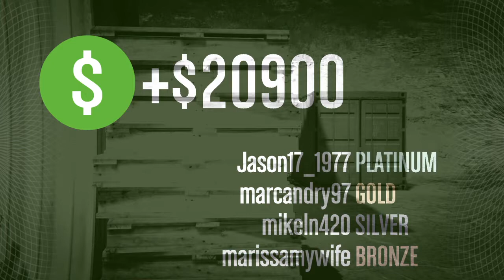Grand Theft Auto V_Trolling trolls in the end...